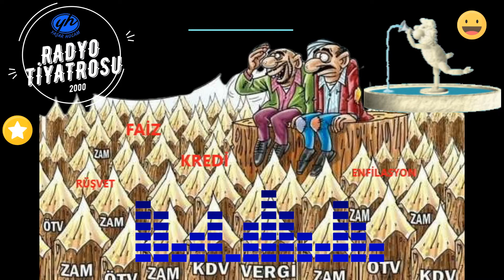KAZIKLAR SUSAYINCA❗(1.Bölüm)⬆ (RADYO TİYATROSU📻) &Yaşar Hoca YH